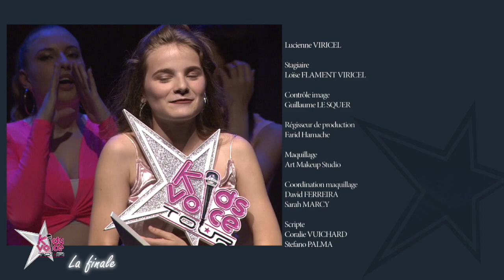Finale Kids Voice Tour saison 5 - 2019 - Stravinski Montreux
Avec Christophe Willem, Slimane, Patrick Fiori, Loïc Nottet, Alejandro Reyes, Les Innocents